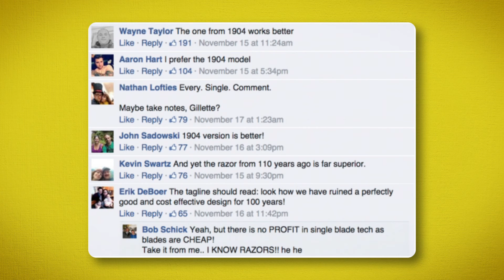History of Safety razors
The first safety razor was patented in 1847, but it’s break through came when Gillette got a contract that supplied each soldier with one of it’s razors during world war one.